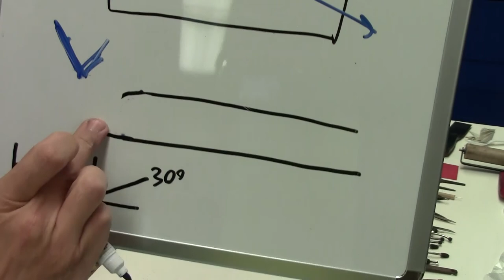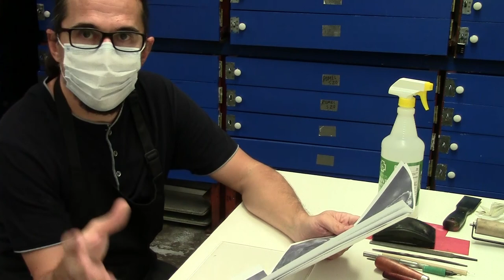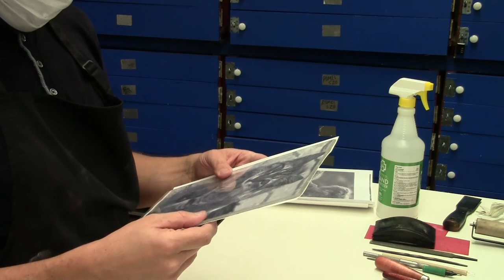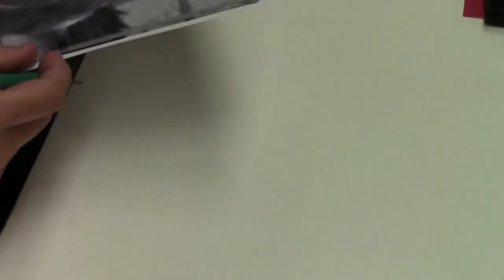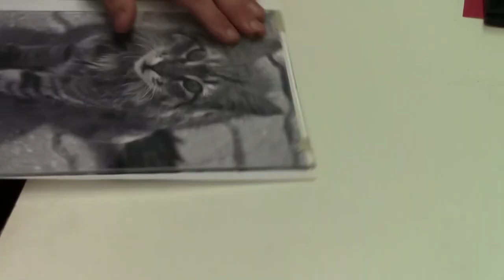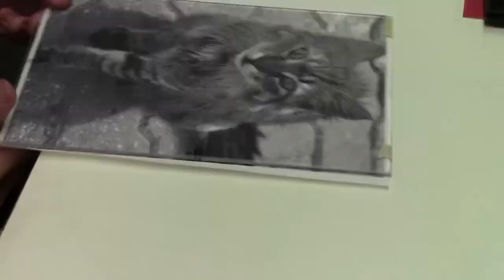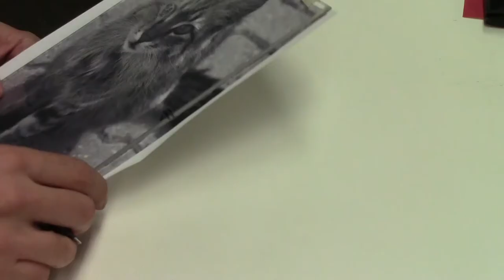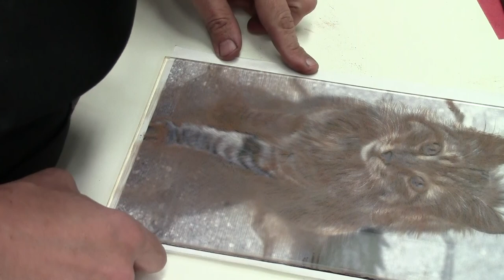Drypoint Intaglio - Plate Preparation and Drypoint Drawing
This is an introductory drypoint intaglio demonstration for University of South Florida's printmaking classes and for all the printmaking enthusiasts. This in my first online demo; please excuse my discomfort for now.

-Plate Preparation with acrylic plate.
-Beveling; using files and sand papers alternatively.
-Image transfer and drawing
-Proper use of etching needles for line drawing; using scrapers and X-acto knife for tonal variations.
-Pigment(pastel&charcoal) rubbing to make the lines visible on acrylic plate.